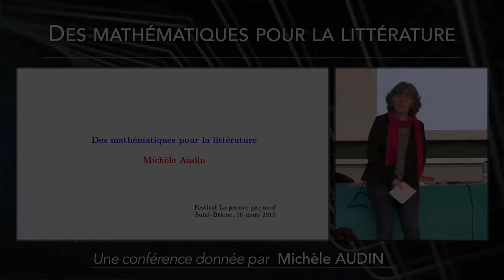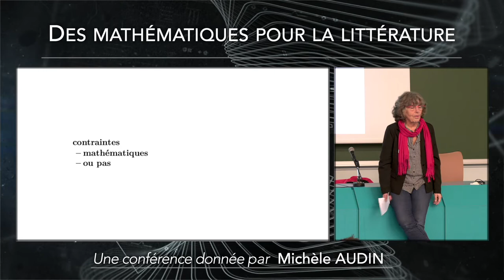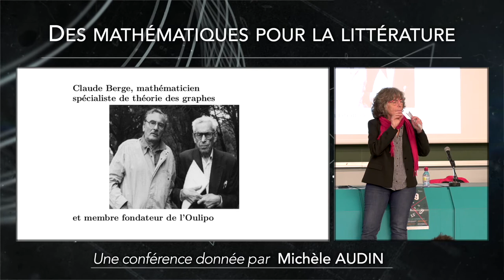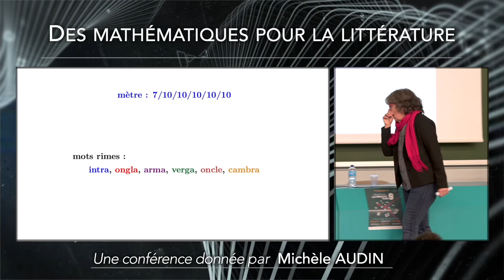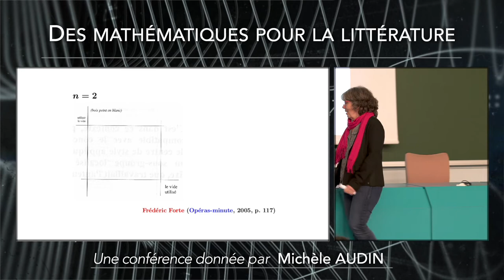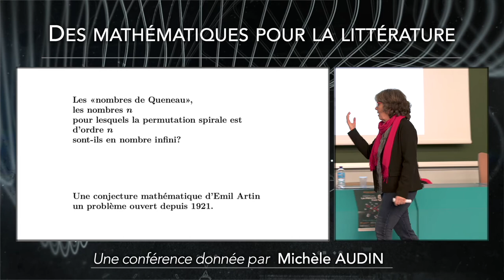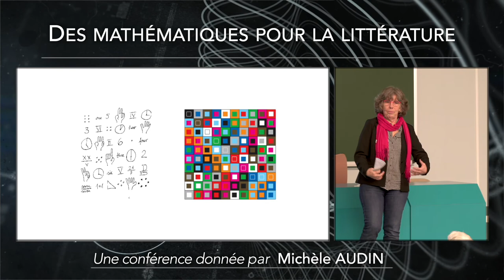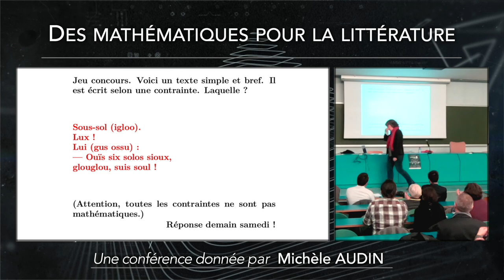Des mathématiques pour la littérature - Festival La Preuve par 9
Au treizième siècle, un troubadour utilise une permutation —objet mathématique— pour créer une nouvelle forme de poème. La conférencière nous raconte cette histoire et quelques unes de ses suites dans la littérature de notre siècle et nous fai t découvrir que des concepts mathématiques peuvent être utilisés pour écrire des textes littéraires.

Par Michèle Audin mathématicienne, spécialiste de géométrie symplectique et auteure, membre du groupe de l’Ouvroir de Littérature Potentielle (OuLiPo).

Cette conférence s'est tenue le 15/03/2019 au sein de l'amphi 4 du Campus MAZIER de l’Université Rennes 2 à Saint-Brieuc, dans le cadre du Festival La Preuve par 9.

CYCLE DE CONFÉRENCES SCIENTIFIQUES co-organisé par les associations Le Temps des Sciences et Saint-Brieuc Prépas. Vidéo réalisée par Bonnie&Clarck Productions